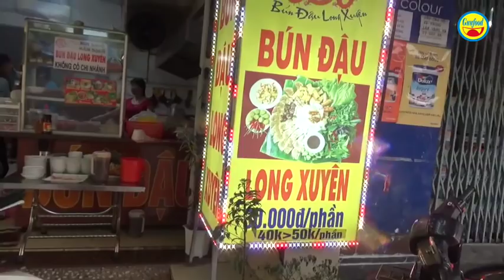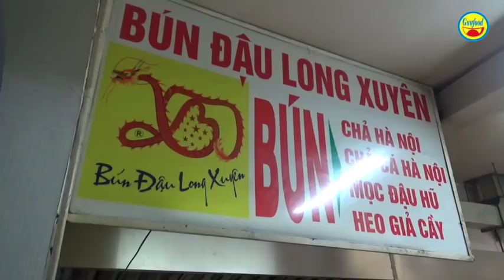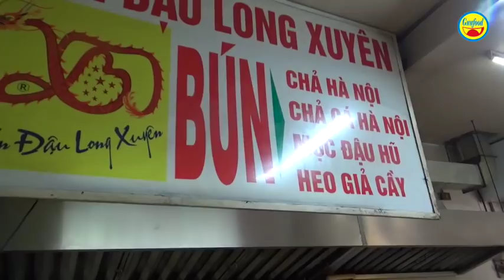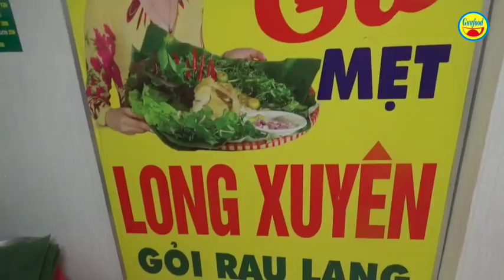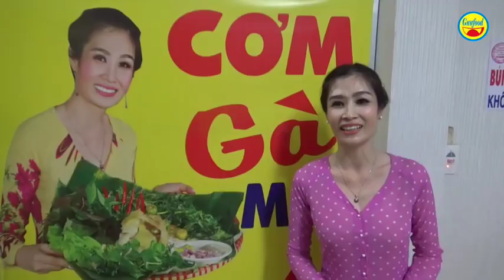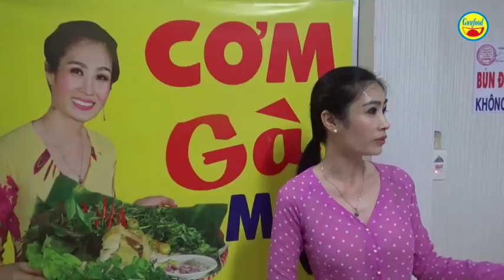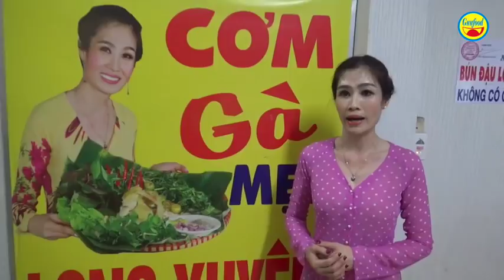Quán bún đậu Long Xuyên với đặc sản cơm gà mẹt theo công thức riêng biệt, không nơi nào có - Guufood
Đó là những món ăn cực kỳ ngon, hấp dẫn có tại quán bún đậu Long Xuyên – cơm gà mẹt (số 76 đường Hưng Đạo Vương, P.Thanh Bình, TP.Biên  Hòa, tỉnh Đồng Nai), số điện thoại: 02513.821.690. Quán bún đậu Long Xuyên từ trước đến nay, thực khách ưa chuộng món bún đậu mắm tôm cực kỳ ngon. Nay quán tiếp tục giới thiệu thêm món đặc sắc khác là cơm gà mẹt được chế biến theo công thức riêng biệt, mà không có quán năn nào có.

Chị Long Xuyên, chủ quán bún đậu Long Xuyên chia sẻ, cơm gà mẹt được chị sáng chế ra, từ cách đặt gà phải ngon, luộc gà phải giữ nguyên được chất, đến cách thiết kế mẹt gà cũng riêng biệt và nước chấm cũng được chị nghĩ ra, không phải học theo ai cả. Trong mẹt gà này có cơm, gà luộc và có cả gỏi rau lang rất Việt Nam. Mỗi phần cơm gà mẹt của quán bún đậu Long Xuyên được bán với giá 450 ngàn đồng và khách gọi cơm thêm thì hoàn toàn miễn phí.

Nếu có dịp, các bạn đi ngang qua TP.Biên Hòa, Đồng Nai nhớ ghé đến quán bún đậu Long Xuyên để thưởng thức món bún đậu và đặc biệt là món cơm gà mẹt. Quán ở địa chỉ số 76 đường Hưng Đạo Vương, P.Thanh Bình, TP.Biên  Hòa, tỉnh Đồng Nai và hoàn toàn không có chi nhánh nào khác nhé!